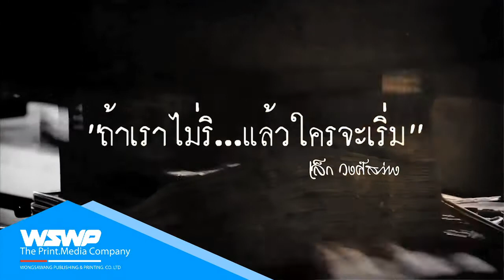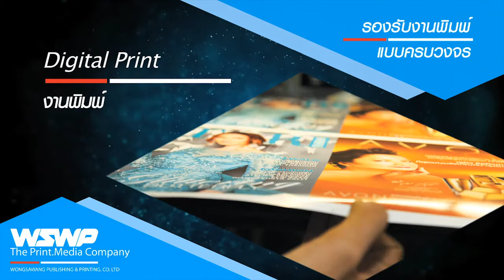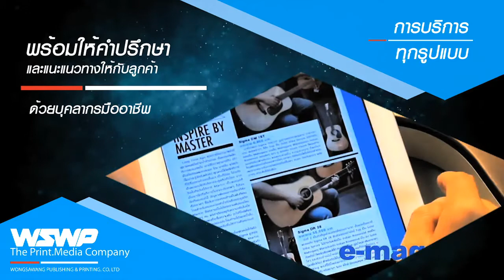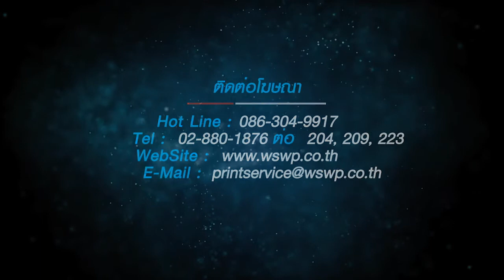WSW PRINT SERVICE